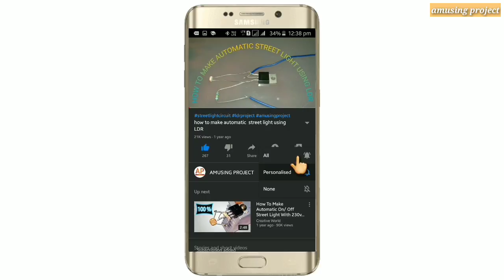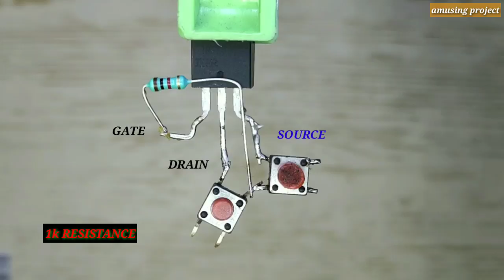How To Make A Push On Push Off Switch Only One MOSFET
Hii friends, Today I am so you how to make a push on off switch circuit at home. So let start it. All component details show in the video. first time pushing the led is glowing and second time pushing the LED off.

Chapters,
0:00 introduction
0:13 component details
0:47 connection
1:47 power supply connection
2:30 testing

Others usefull video check in the channel.

Some ncs song

Cartoon-On n_On (feat. Daniel Levi)_NCS
Release
Electro-Light - Symbolism_NCS Release_.
9. Warriyo - Mortals
10. DEAF KEV - Invincible _NCS Release_
11. Desmeon - Hellcat _NCS Release_

If you like my video click the like button